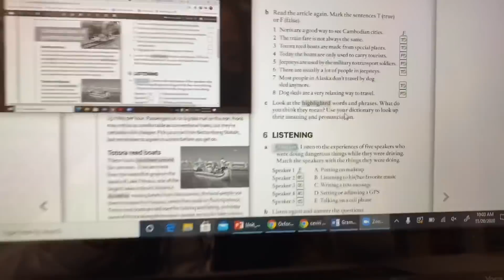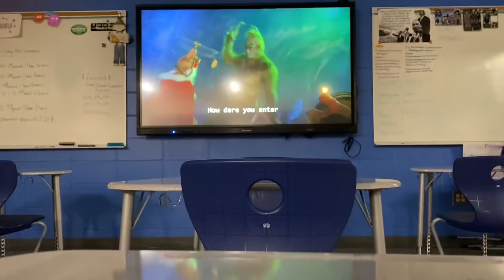“GERÇEK”Amerika OKUL vlogu (hazırlanma çok az)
Eveeetttt sonunda düzgün bir okul vlogu çektimmm
Hem bana isyan etmiştiniz ecee videonun yarısında hazırlanmışsın diye🤫🥲Ahahhahaha biliyorumm şimdi ise gerçeğini çektiimm❤️Sizi seviyorum 916🥳🥳